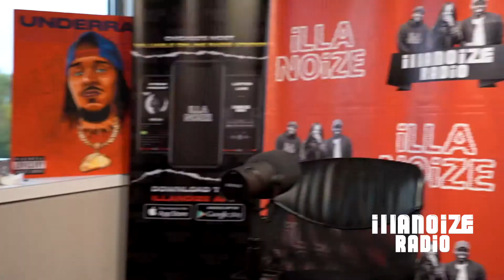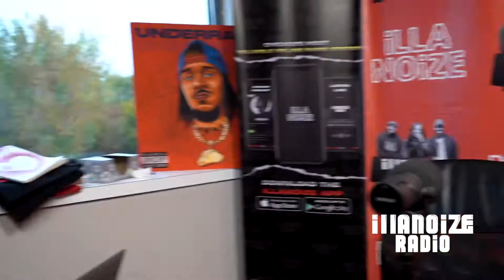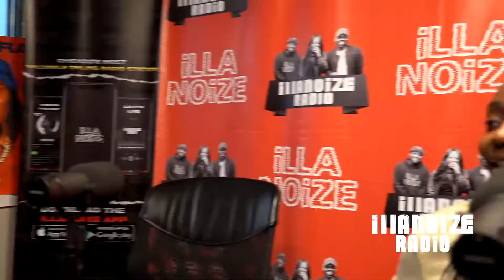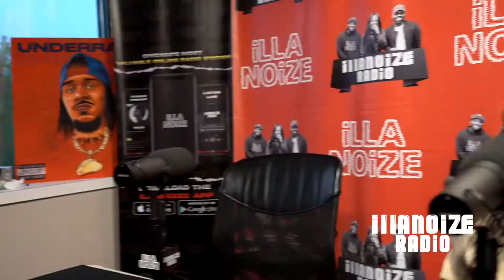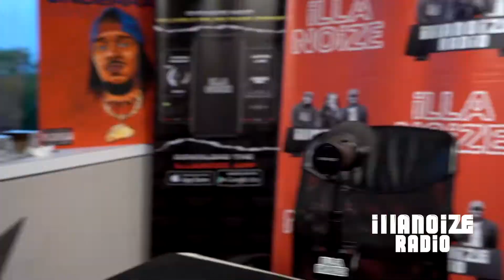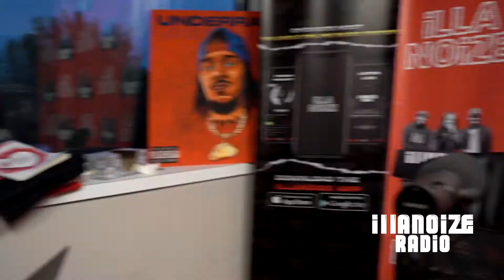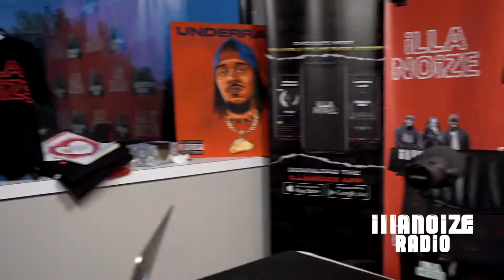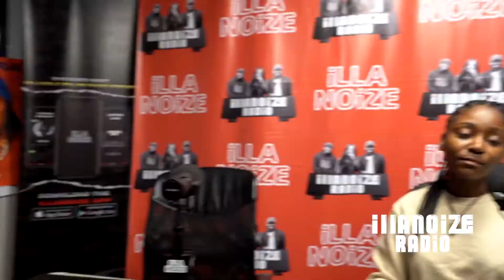Brittney Carter On Her Debut Album "As I Am," Loop Theory, & Staying True To Self | iLLANOiZE Radio